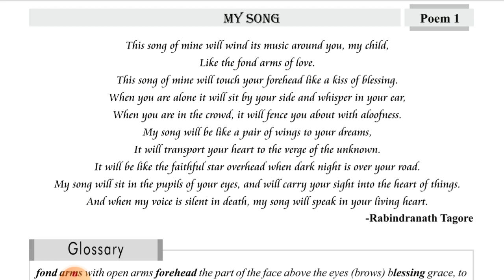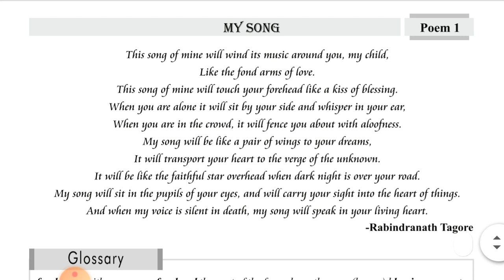My Song |poem-1| English Std 10th |GSEB HINDI Medium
My Song
By Ravindranath tagor
poem-1| English
 Std 10th |GSEB HINDI Medium|